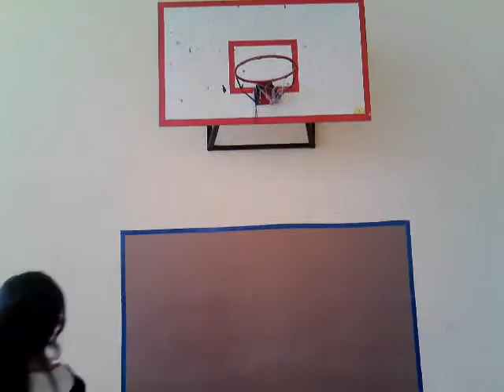Mалко физическо с приятелите (Айлин,Георги,Севда и Теодора ) 2015